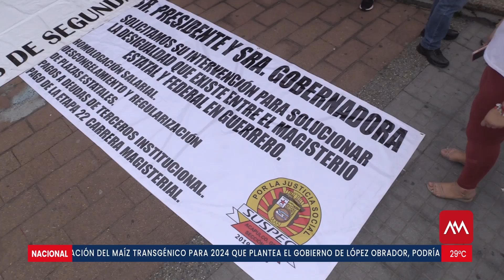SUSPEG Reclama Nivelación Salarial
Maestros de las Sección XIV del SUSPEG piden al gobierno del estado y la federal nivelación de salarios y prestaciones, a como ganan los profesores que tienen plazas federales.